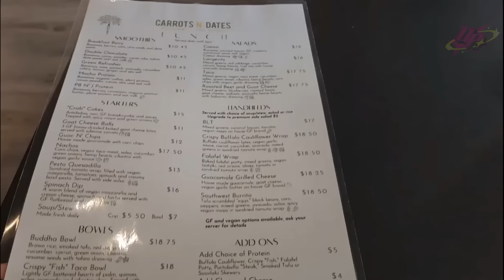foodie beauty's DUMB therapy filming decision & lunch reaction